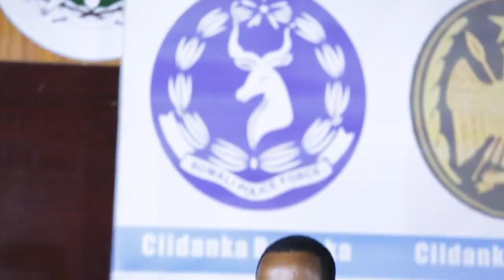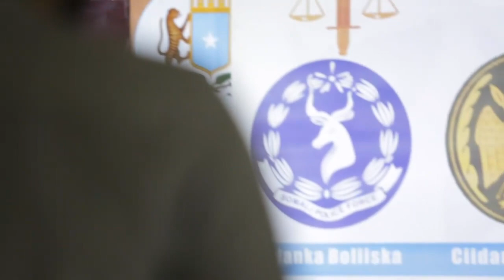Daawo;-Ragii Shabaab Ka Tirsnaa Shabaab Ee Maxkamada Ciidanka Qalabka Sida Ka Qabteen Muqdisho